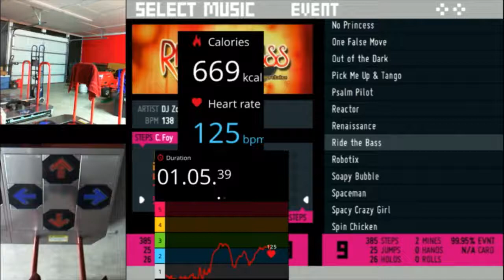Daaanty - Ride The Bass 100% - ITG2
Player: Daaanty
Song: Ride The Bass
Mix: ITG2
Mode: 4-Panel